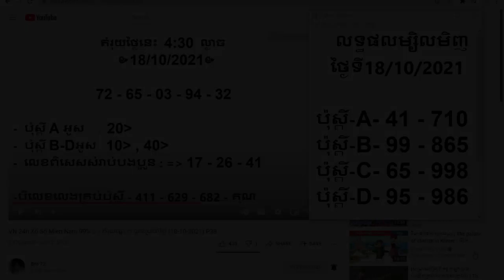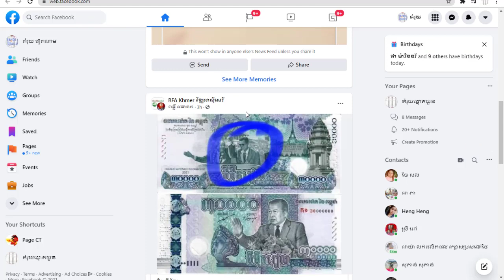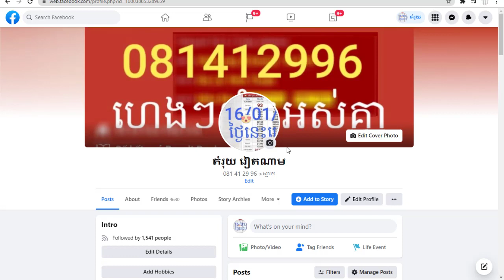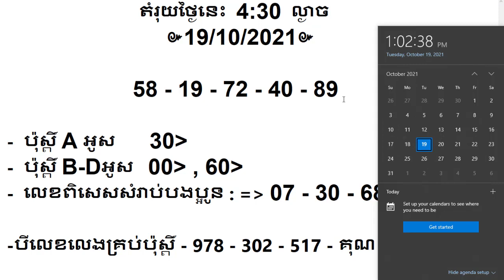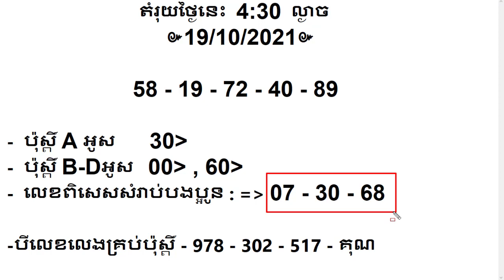VN 24h Xổ Số Mien Nam 99%☺ | តំរុយឆ្នោ.ត យួនប្រចាំថ្ងៃ (19-10-2021) P39